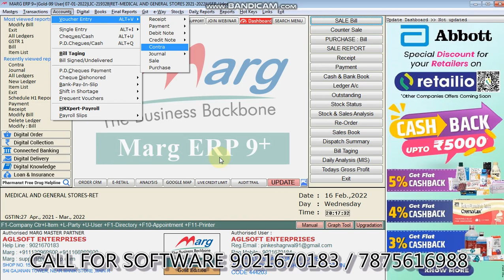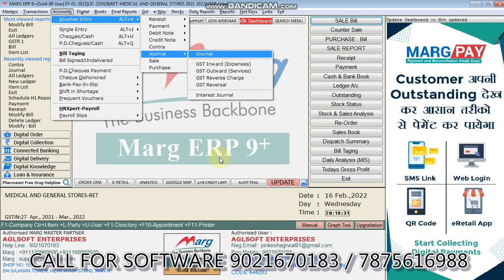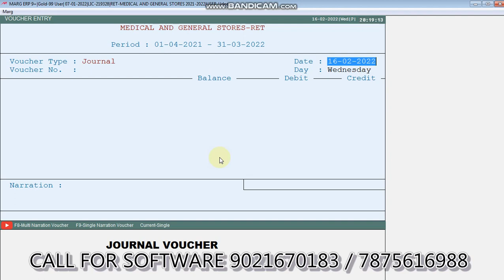MARG CASH TO BANK ENTRY IN HINDI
Call For Software 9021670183 / 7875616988